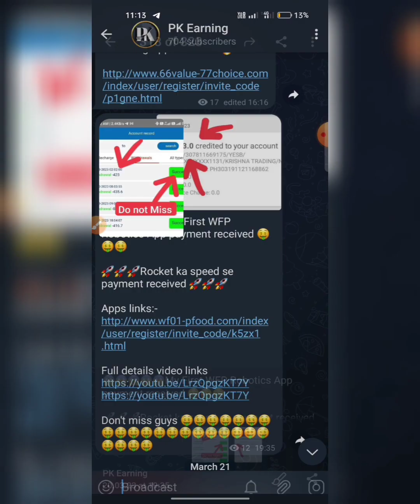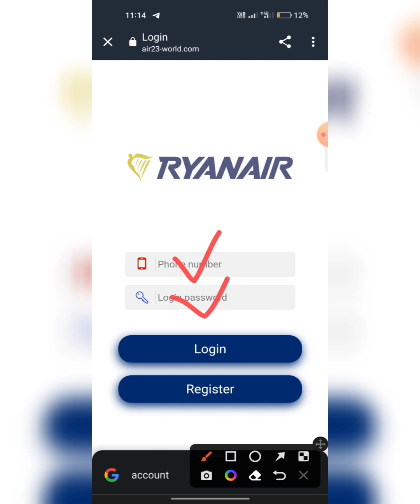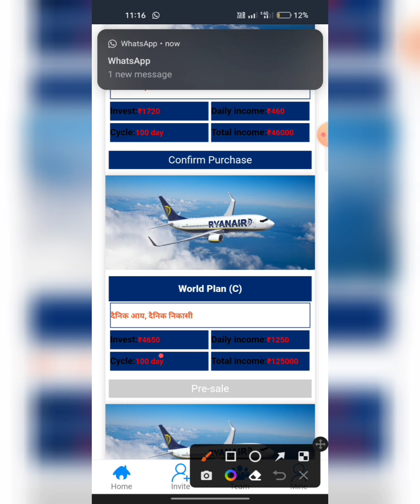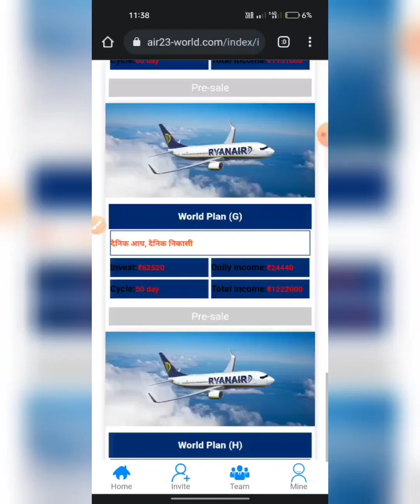Ryanair App Live Withdrawal | Ryanair App Payment Proof | Ryanair App Kab Tak Chalega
Ryanair
Ryanair app
Ryanair earning app
Ryanair app real or fake